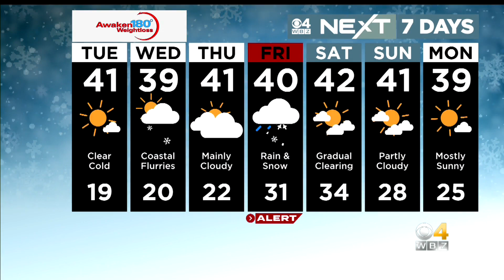WBZ News update for December 13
Late week storm; Mail carrier robbed at gunpoint; Closed captioning at restaurants; Martha’s Vineyard bank robbery arrest